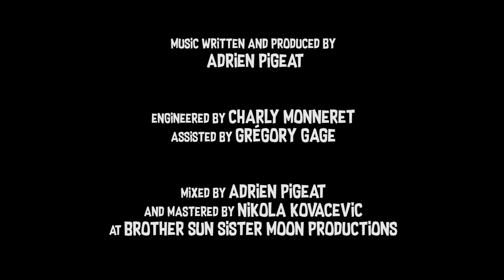Second Brain feat. Emy Potonié - Ovulation - Le Zinzin Live Session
"Ovulation" - Live at Le Zinzin (Grand-Bois, Reunion Island)

- Second Brain -
Emy Potonié - Alto Sax
Luigi Lefevre - Electric Bass
Arjuna Mariapin - Drums
Damien Hervio - Keyboards
Adrien Pigeat - Electric Guitar

Written, arranged, mixed and produced by Adrien Pigeat
Engineered by Charly Monneret
Recorded by Grégory Gage & Enregistrement Nomade
Mastered by Nikola Kovačević at Brother Sun Sister Moon Productions (London)

- Abisko Films -
Directed and edited by Aurélien Cormier
Shot by Alexandre Basly, Benjamin Paulin and Aurélien Cormier
Colored by Jérôme Péquin